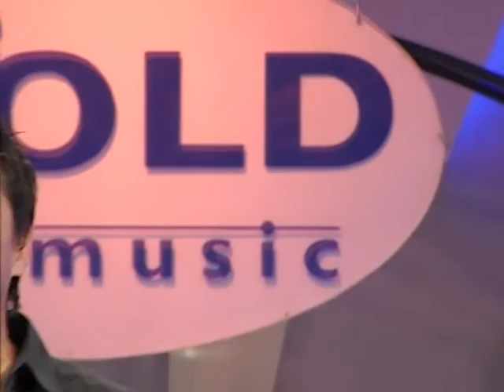Nihad Alibegović - Zar ti - Gold music - ( 2006 )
Muzika: P. Zdravković
Tekst: Milanko
Aranžman: P. Zdravković